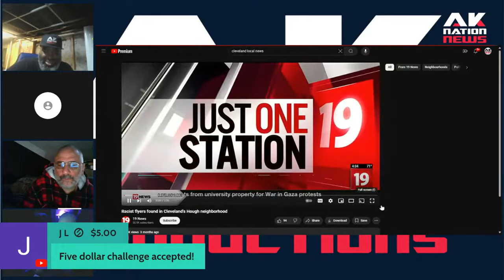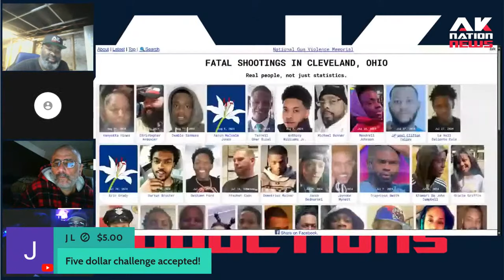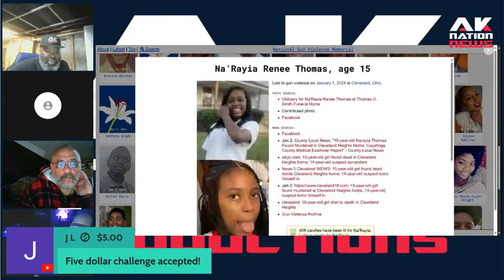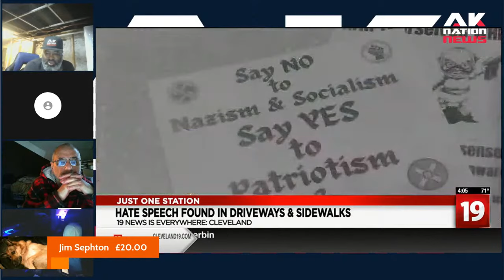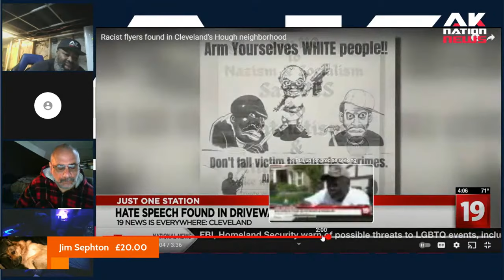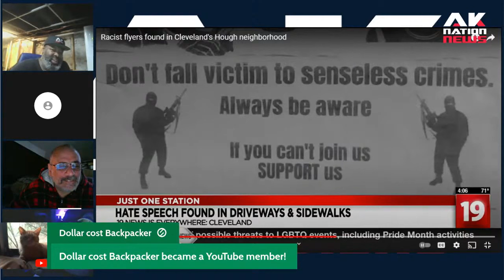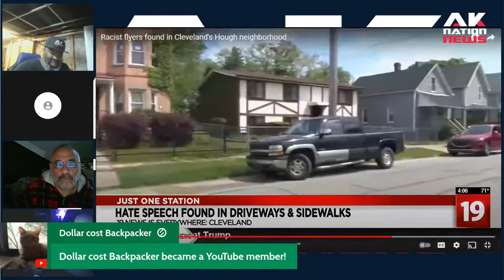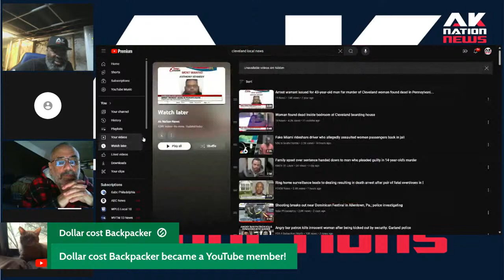Police called after racist flyers found hanging from street signs in a Black neighborhood.